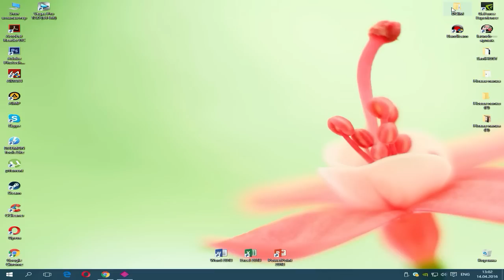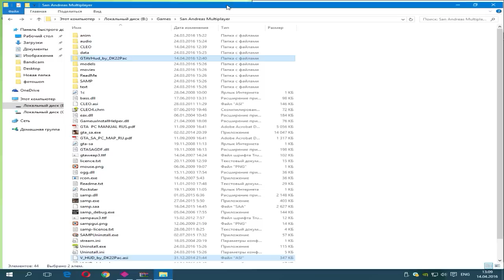КАК УСТАНОВИТЬ HUD (ХУД) GTA 5??? | GTA SAMP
►В этом видео я расскажу и покажу как установить HUD (ХУД) GTA 5 для GTA SAMP